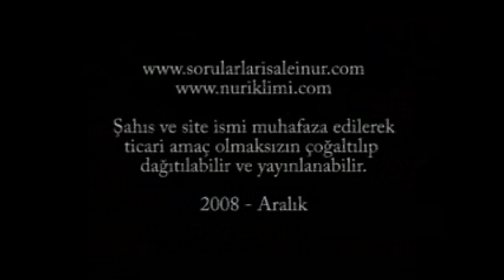Sorularla Sözler 17. Bölüm - 3. Sözün Soru-Cevapları (1)